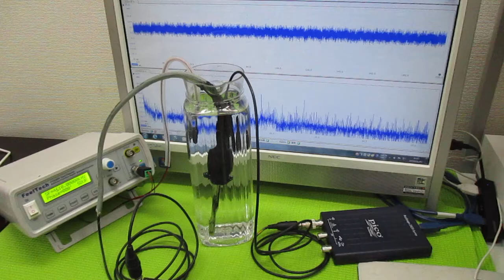音と超音波の組み合わせ技術 ultrasonic-labo